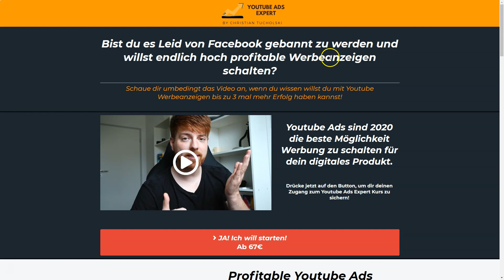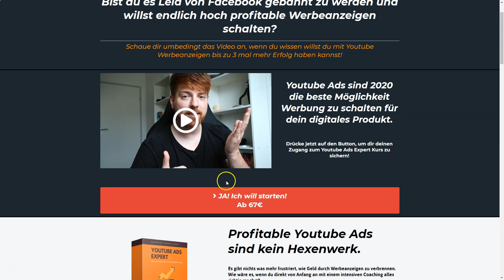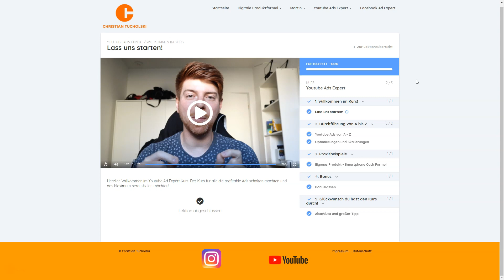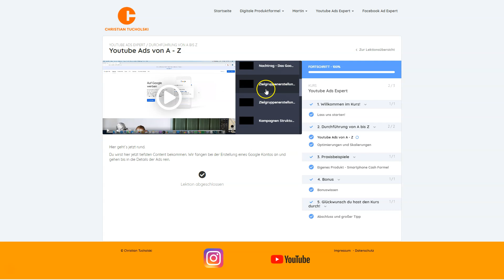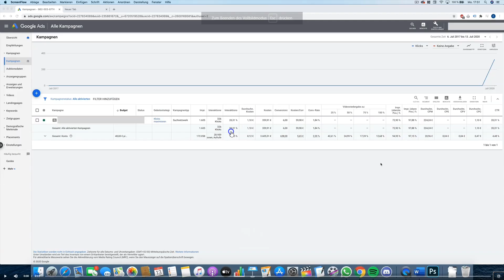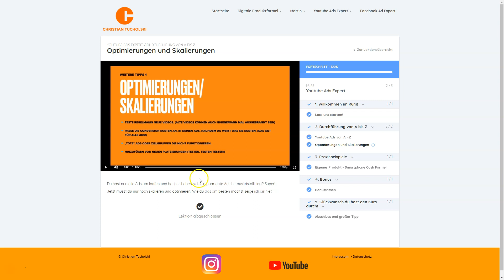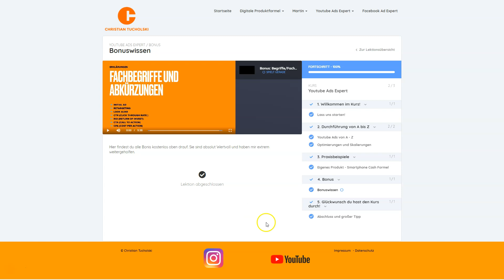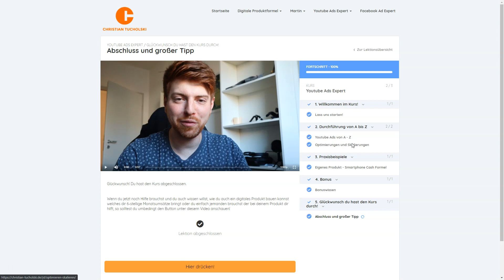YouTube Ads Expert Erfahrungen von Christian Tucholski - YouTube Werbung schalten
YouTube Ads Expert Erfahrungen von Christian Tucholski

Im YouTube Ads Expert Videokurs zeigt Christian Tucholski wie er es geschafft hat bei Digistore auf die erste Seite mit der "Smartphone Cash Formel" zu kommen. Über 400.000 € Umsatz hat er mit diesem Produkt innerhalb von 2 Monaten umgesetzt.

Wie er das geschafft hat und warum er dafür keine Facebook Ads sondern hauptsächlich YouTube Ads genutzt hat, das erfährst du in seinem neuen Videokurs. Du lernst YouTube Werbung richtig zu schalten und die Strategien vom Ersteller des Digistore Seite 1 Produktes Christian Tucholski.

▬ Kapitel ▬▬▬▬▬▬▬▬▬▬▬▬▬▬▬

0:00 Einleitung / Was ist der YouTube Ads Expert Kurs?
2:18 YouTube Ads Expert sichern + Bonus
4:40 Einblick in den Kurs
4:56 Willkommensvideo von Christian
6:23 Was ist im Kurs enthalten?
11:38 Zusammenfassung / Fazit
12:59 BONUS